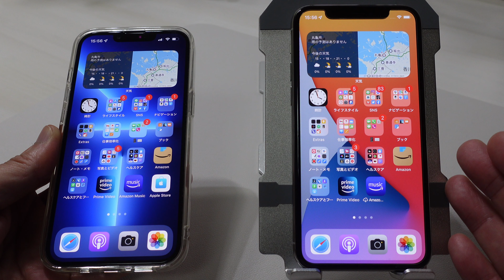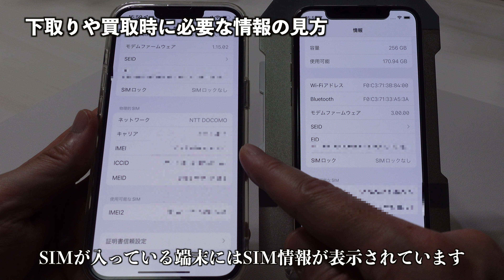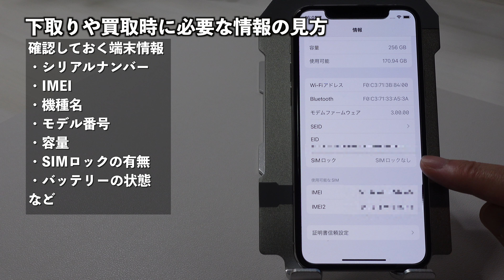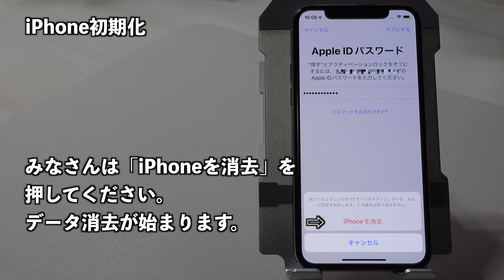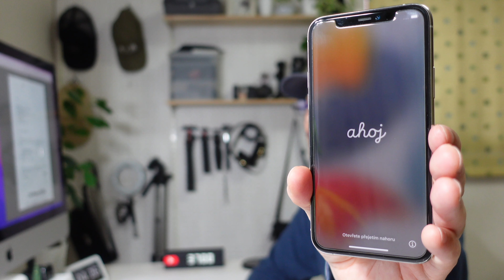【iPhone初期化】下取り・売却・譲渡まえに必ず行う操作解説（iOS15バージョン）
iPhone11Proを譲渡するために初期化するにあたって、せっかくですので初期化操作を動画にしてみました。
今までは結構煩雑な操作でしたが、iOS15から一連の流れで初期化できるようになり、簡単に初期化完了することができるようになりました。
これから古いiPhoneを下取りや売却、譲渡するという方は参考にしてください。

香川県在住
51歳でユーチューバーデビュー。